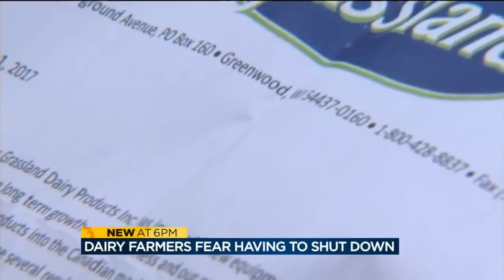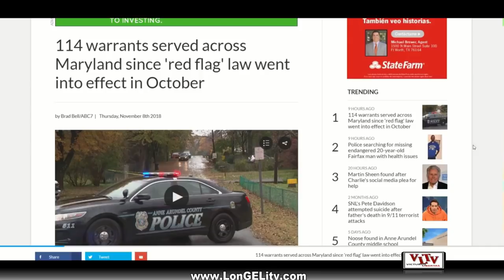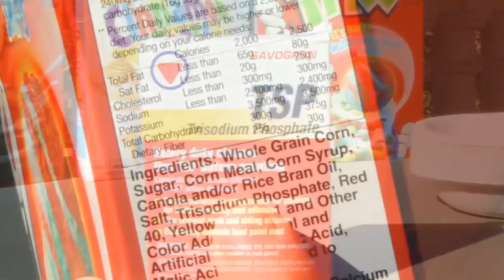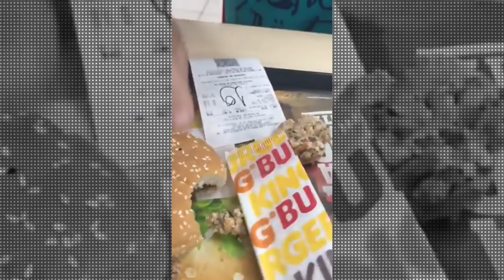Proof Of End Times - By Chosen King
G2G. Try the Spirit By The Spirit.

This Channel is Not Monetized:  If You want To Support You Can Do So 2 Ways: